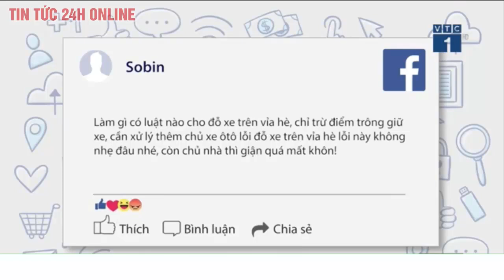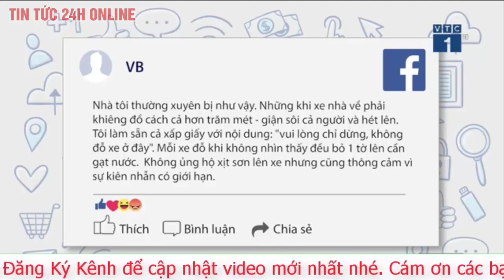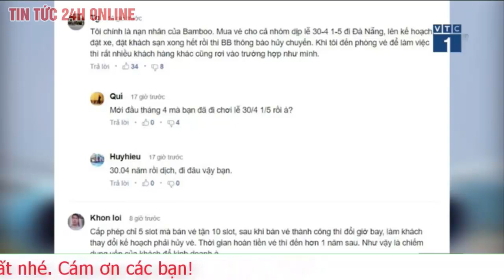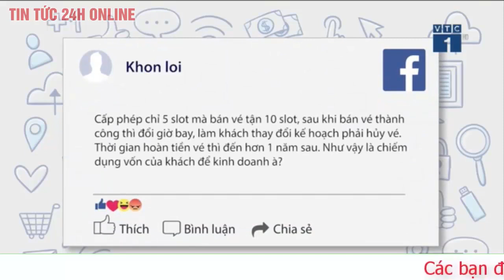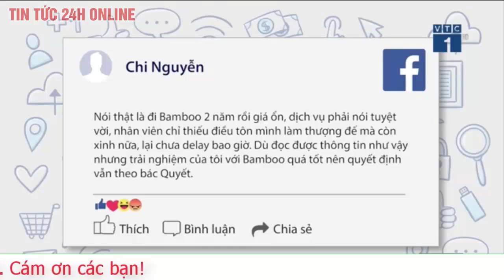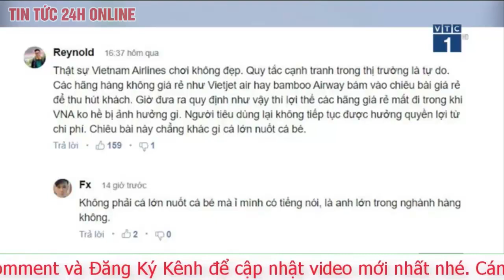Tin nóng 24h: Điều tra làm rõ đường dây mang thai hộ ở Hà Nội có bác sĩ tiếp tay? | TV24h